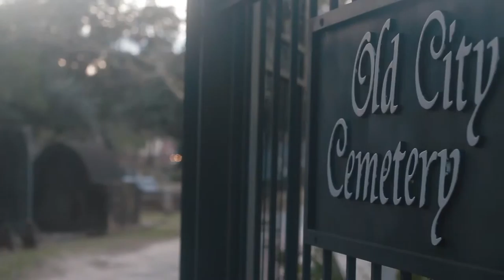BAIL - "Missing You" (Music Video)